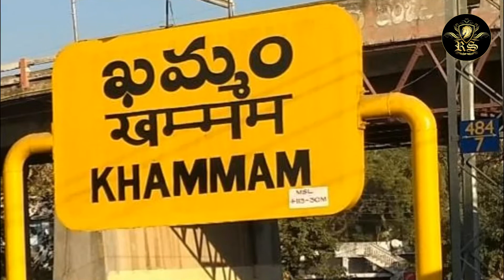পবনপুত্র হনুমানের বিবাহ রহস্য || Lord Hanuman Wedding Mystery || RS STORY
💕💕💕 If you are the owner of this song &  You have any problems with my video then  Please contact me at : - & The Video will be removed immediately 😔😔 Please do not give a copyright strike